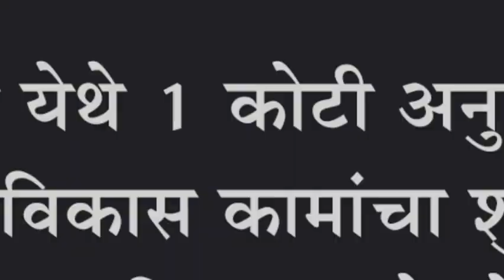गळतगा येथे १ कोटी अनुदानातून विविध विकास कामांचा शुभारंभ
गळतगा येथे १ कोटी अनुदानातून विविध विकास कामांचा शुभारंभ : आमदार शशिकला जोल्ले यांचे विशेष प्रयत्न